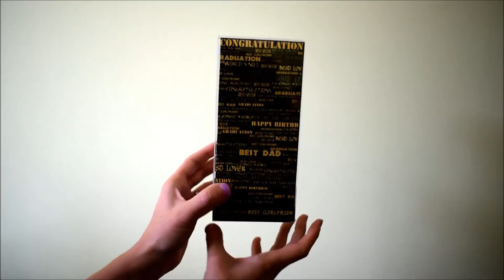Персонализирана статуетка Оскар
За хората, които играят главна или друга важна роля в живота Ви няма по-добър подарък от един персонализиран "Оскар", с който да засвидетелствате своето уважение и обич към тях! Фигурката е съставена от PVC материал и се предлага в прозрачна PVC опаковка с картонена подложка. Височината на фигурката е 17 см, а ширината на основата е 6 см. На самата основа можем да поставим надпис по Ваше желание според повода, за която поднасяте подаръка. Надписа може да бъде подобен на този от снимките на продукта - Името на този за когото е и "ролята", която той/тя играе в живота Ви. Разбира се ако имате други идеи относно надписа, споделете ги и ще ги осъществим за Вас. Този подарък е подходящ за всеки един повод - рожден ден, имен ден, Свети Валентин, Коледа, 8 март и дори без повод.
Този подарък е една чудесна награда за хората, на които държите, обичате и уважавате.